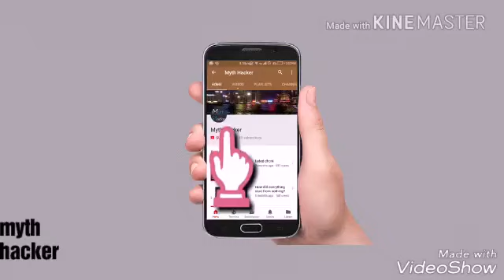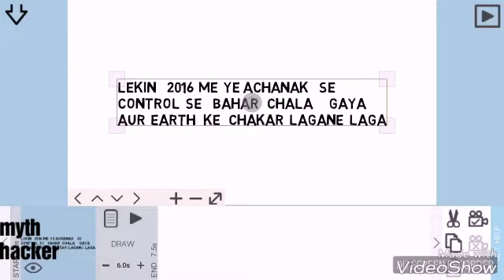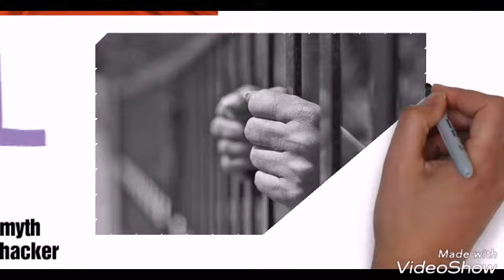China spaceship// tiangong one spaceship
hey  guys ,
 this video is about  tiangong 1
which is  China' s space ship
which is going to crash this easter weekend

some information about
tiangong one

weight - 8506kg
length - 10.4m
carrier rocket - long March 2f/g
diameter - 3.35m
launched on -   29 September 2011
estimated fall on earth - 30march to 2 april2018